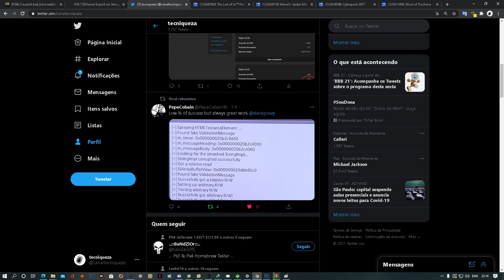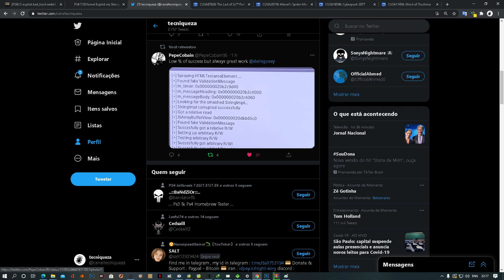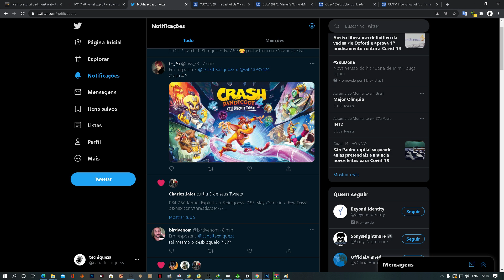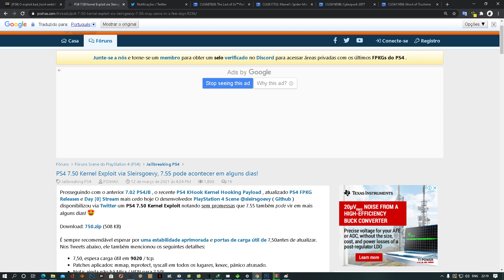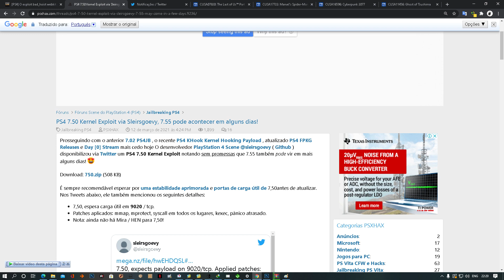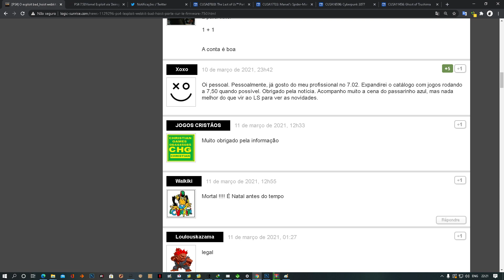PS4 exploit 7.50 Lançado!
ja esta disponivel a versão 7.50 do exploit para o ps4..
em breve hen e mira serao portados.

➡️canaltecniqueza

➡️canaltecniqueza